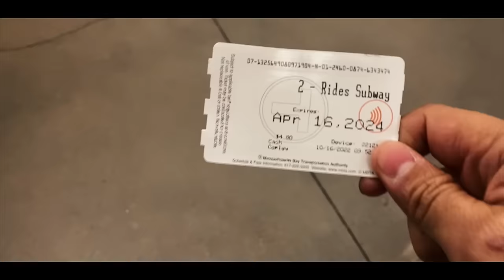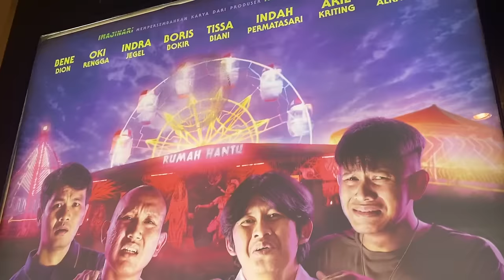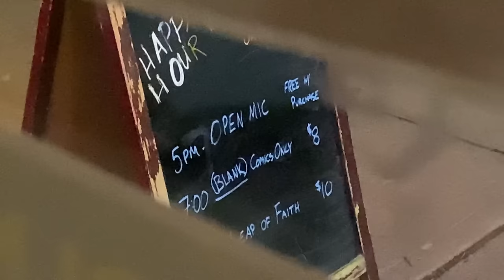Selamat Tinggal Comika - .ID Weekly Vlog Eps104